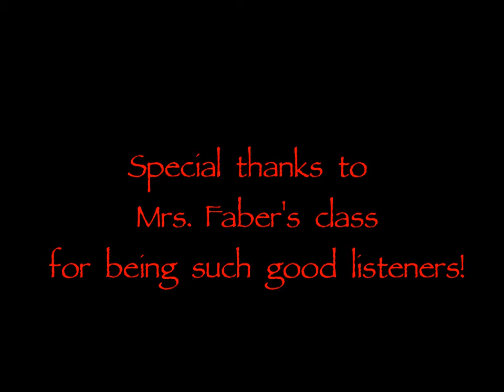AVP GEORGE CATLIN